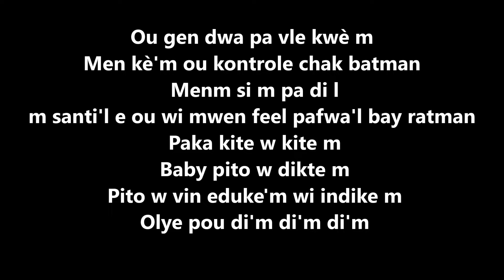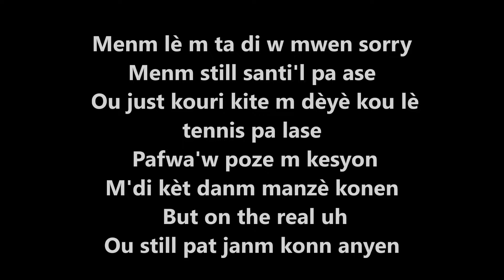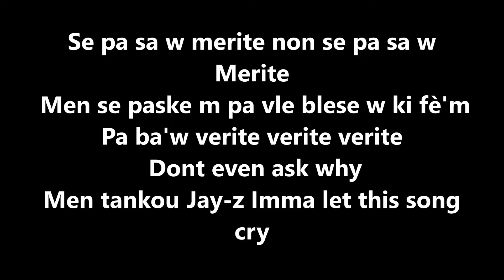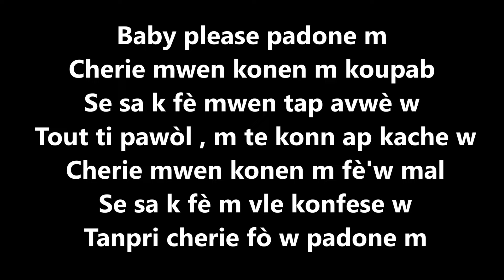Padone'm lyrics- P jay & Flav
Paroles, pawol, lyrics
Padone'm by P-jay and flav